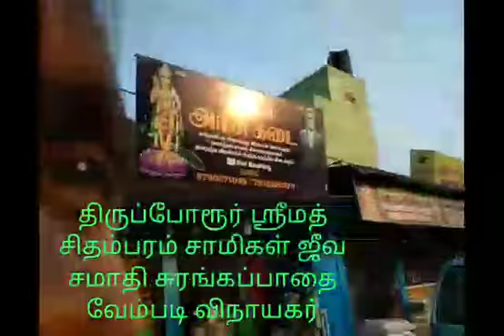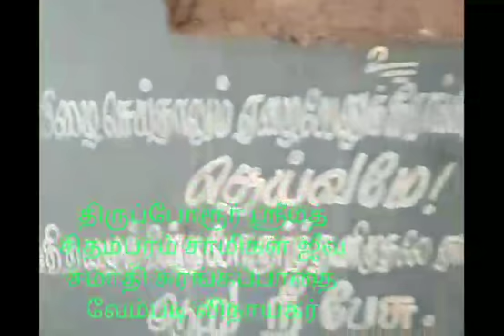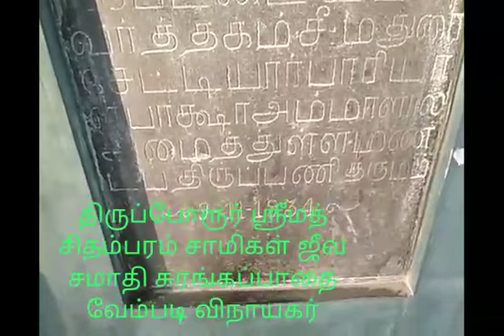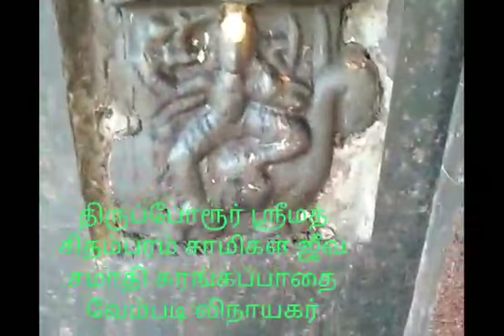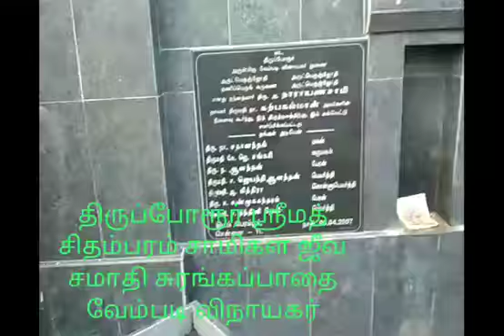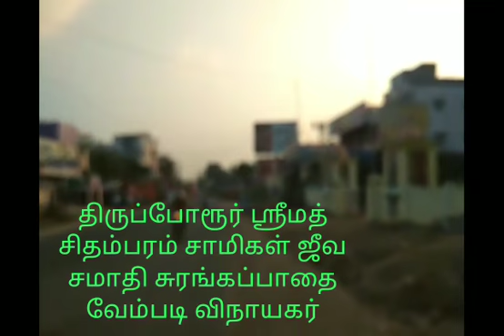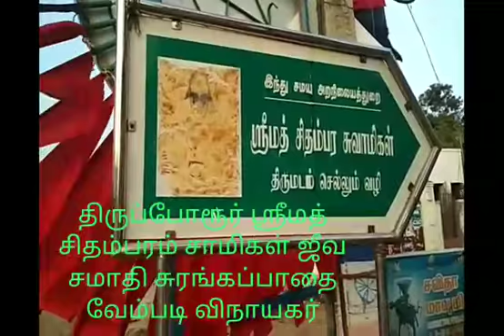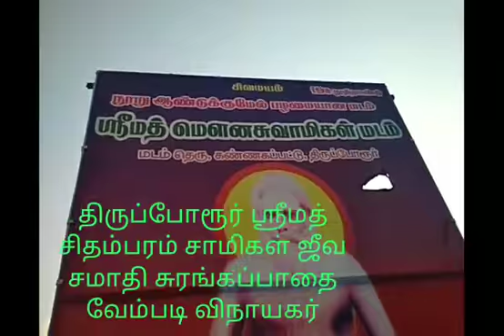SIDDHAR SECRETS,THIRUPORUR CHIDHABARASAMY PART(01-04)MIRACLE'S HIDDEN TUNNEL,9382689894,YOGADHANDAM